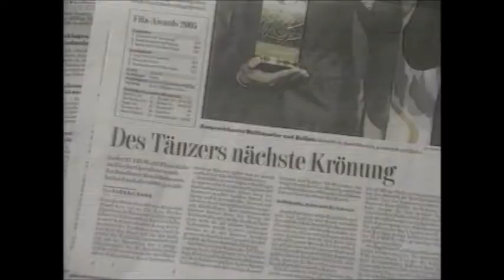REPORTAGEM EM 2008 RONALDINHO GAUCHO PODE RECUPERAR SEU FUTEBOL?